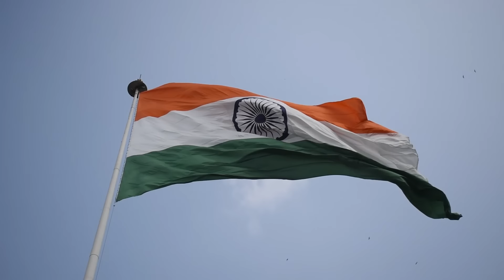ನಡೆದಾಡುವ ದೇವರ ಕಲ್ಲು ಕಂಡು ದಂಗಾದ ವಿಜ್ಞಾನಿಗಳು | Moving Stone | Miracle | Online | Tour | Education